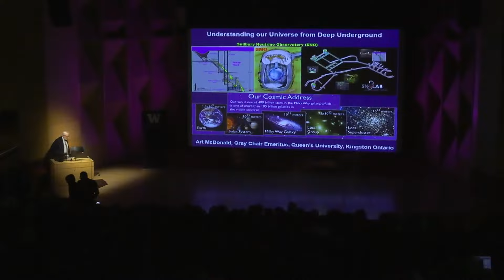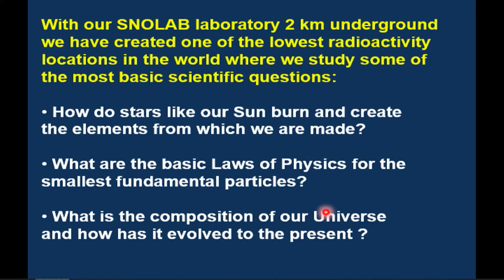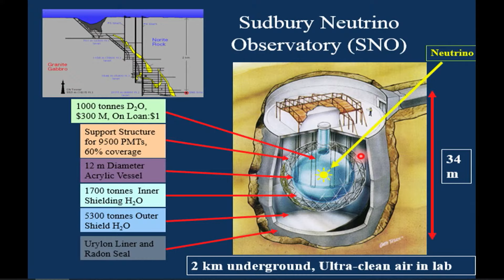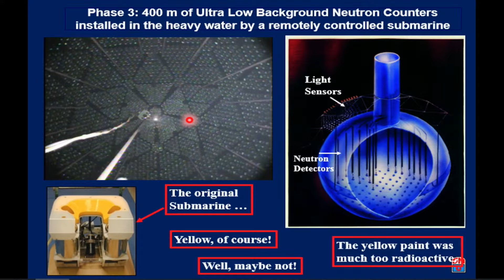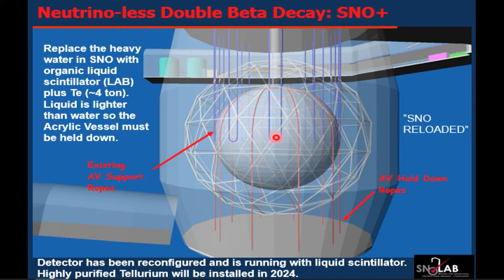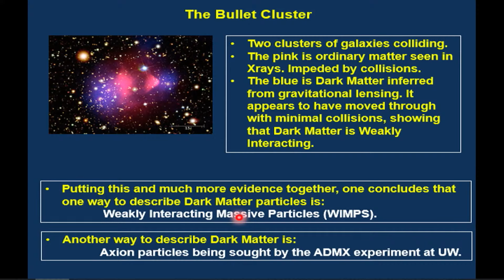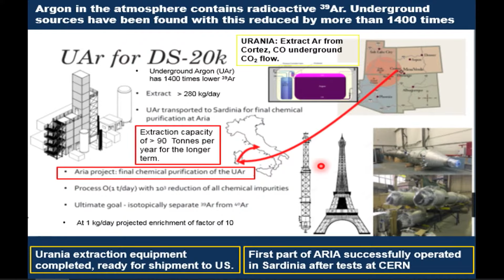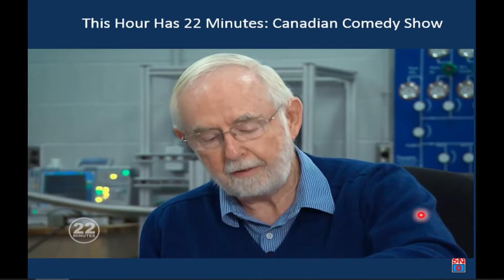FPLS Presents: Understanding our Universe from Deep Underground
By creating clean, ultra-low radioactivity laboratories deep underground to avoid cosmic rays, it is possible to study very fundamental questions about our Universe. These include studies of the tiniest fundamental particles called neutrinos and of Dark Matter, a very important but still mysterious component of the Universe. Dark Matter has only been revealed so far through gravitational effects but represents five times as much mass as the type of matter from which we are composed, It has had a strong influence on how the Universe has evolved since the Big Bang. Experiments to investigate these topics will be described, including the Nobel-Prize-Winning Sudbury Neutrino Observatory (SNO) experiment in which University of Washington scientists played a major role.

Professor Arthur McDonald,  2015 Nobel Laureate in Physics, Queen’s University

Biography: Art McDonald, was born in Sydney, Nova Scotia, Canada. He has degrees in physics from Dalhousie University (BSc, MSc) and Caltech (PhD) and fifteen honorary degrees. From 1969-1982 he was a Research Officer at AECL Chalk River Laboratories; 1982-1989, Professor at Princeton University; 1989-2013 Professor at Queen’s University, Kingston, Canada; 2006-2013 Gray Chair in Particle Astrophysics, 2013-present Gray Chair Emeritus. Since 1989 he has been Director of the Sudbury Neutrino Observatory (SNO) Scientific Collaboration. Among many awards, he is a Companion of the Order of Canada, Co-recipient of the 2015 Nobel Prize in Physics and 2007 Benjamin Franklin Medal; the 2016 Breakthrough Prize in Fundamental Physics and the 2013 Cocconi Prize of the European Physical Society with the SNO Collaboration. He is a member of the Royal Societies of Canada and the UK, Foreign Associate of the US National Academy of Science and a Fellow of the American Physical Society.   He continues to be active in basic research in Neutrinos and Dark Matter. In 2020-21 he was the Canadian lead on a project that has delivered more than 7000 low-cost ventilators for the Covid-19 pandemic.

11/08/22